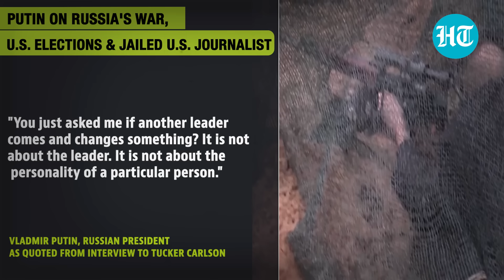Putin Warns West In Rare Interview To U.S. Journalist; 'Smashes' Kyiv's Aim To Win Russia's War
Russian president Vladimir Putin gave a rare interview to U.S. journalist Tucker Carlson. He spoke about Russia-Ukraine war, U.S. elections, and jailed Wall Street Journal reporter. Putin said that the West is understanding now that it is impossible to defeat Russia. "I will tell you what we are saying on this matter and what we are conveying to the U.S. leadership. If you really want to stop fighting, you need to stop supplying weapons," said Putin. Watch for more.